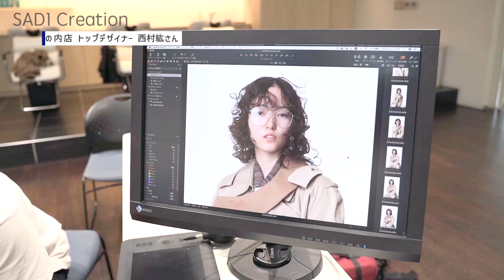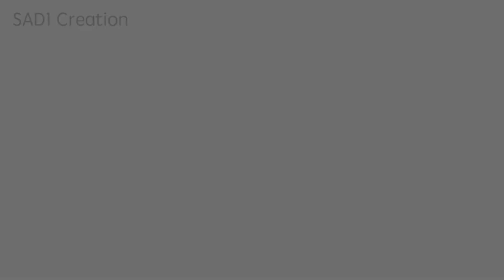【テーマTokyo】１人の女性モデルを5パターン［東京名所］にクリエイティブに変身❗️❗️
増田祐太が所属しているクリエイションチーム「SAD1」の4月の撮影の模様をお届け✨
今回は「TOKYO」をテーマに5人でそれぞれの街をイメージして作品を創りました！

SAD1のその他の動画はこちら

増田祐太chカットモデル募集します!!